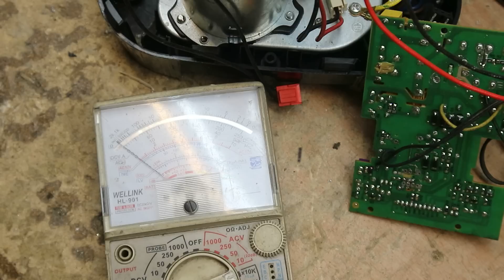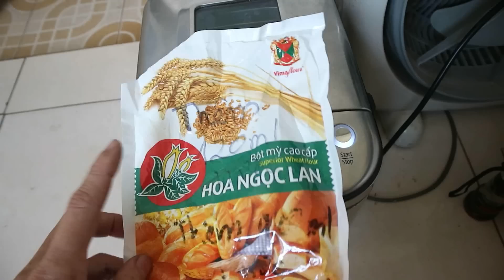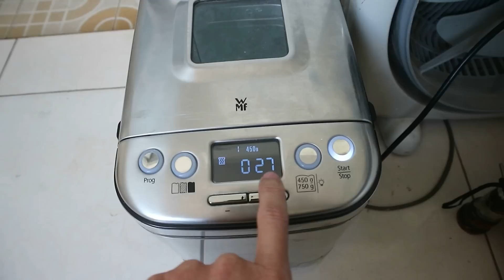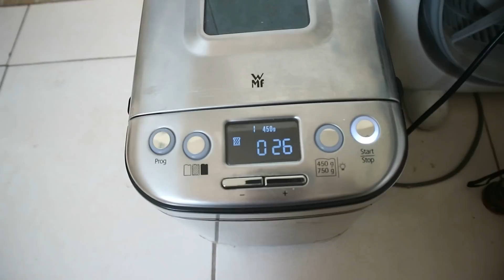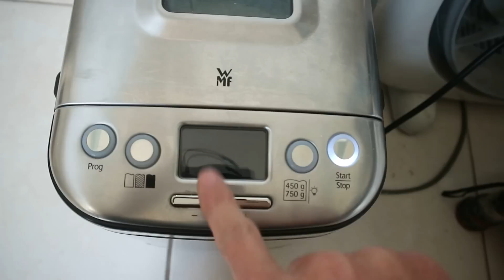Sửa lần 2 chiếc máy làm bánh Mì WMF